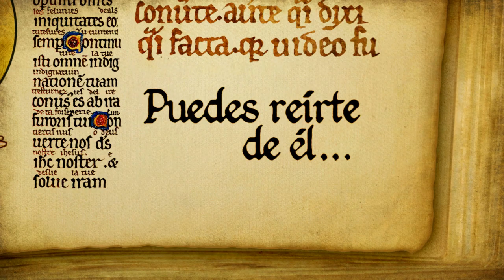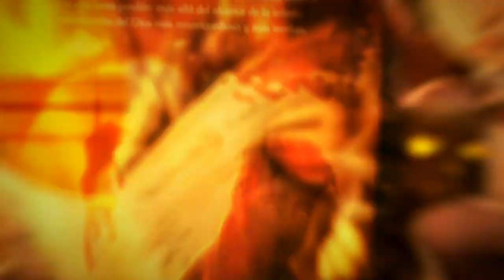iPoe 2 - Cuentos interactivos de Edgar Allan Poe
El segundo volumen de la colección de cuentos interactivos "iPoe Collection" llega al fin para todos los dispositivos iOS (iPhone, iPad e iPad Mini). Los cuentos de uno de los grandes maestros de la literatura de terror gótica como nunca los habías vivido antes, con música envolvente, cuidadas ilustraciones y animaciones interactivas.

♦♦♦ CARACTERÍSTICAS ♦♦♦

En el siglo XIX Edgar Allan Poe se adelantó a su tiempo y capturó en cada uno de sus relatos el terror y la oscuridad del alma humana como nunca nadie lo había logrado. Redescubre su obra con iPoe - La colección  interactiva e ilustrada de Edgar Allan Poe con la que descubrirás la diferencia entre un libro electrónico y una experiencia interactiva total explorando todas las capacidades del iPod, iPhone y iPad.

Déjate envolver por las sombras y adéntrate en la oscura obra del maestro del terror a través de algunos de sus mejores relatos:

♦ Hop Frog
♦ El gato negro
♦ (Próximamente) El cuervo

Características destacadas:

✓ Totalmente ilustrado por David García Forés
✓ Elementos interactivos y animaciones que dan vida a los relatos.
✓ Banda sonora original creada por el artista Teo Grimalt.
✓ Textos en 3 idiomas: Inglés, Castellano y Francés.
✓ Extras: La Ruta de Edgar Allan Poe
✓ Colección de bocetos del ilustrador.

¡Prepárate para saborear el miedo a través de una experiencia única! Descarga - iPoe 2 - La experiencia definitiva de Edgar Allan Poe.